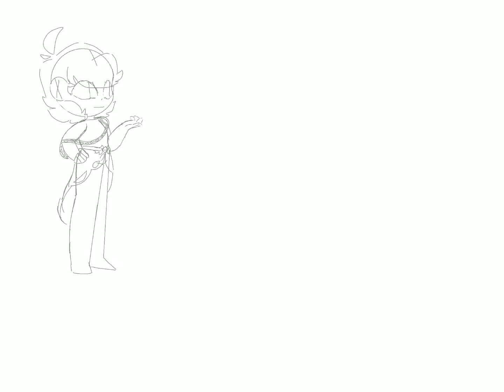Inverted Color Challenge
Doin it again!
And it turned out to be literally just Glimmer